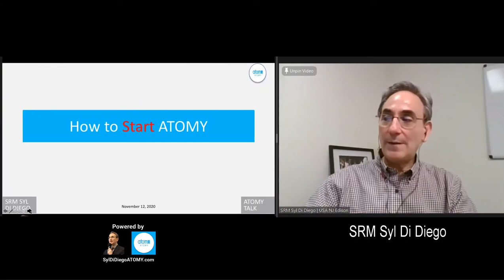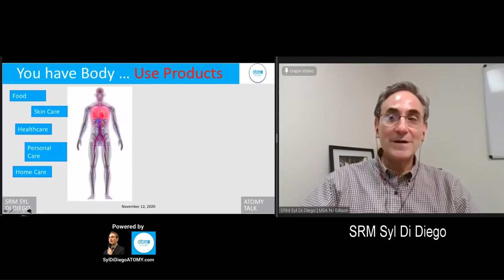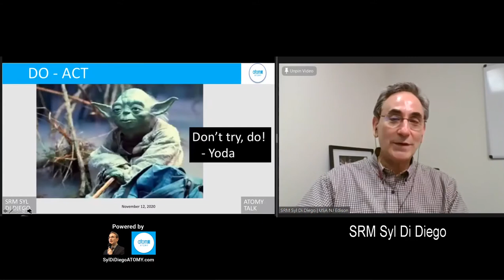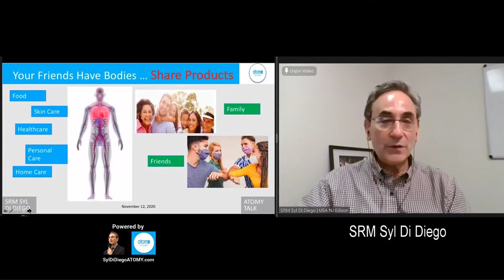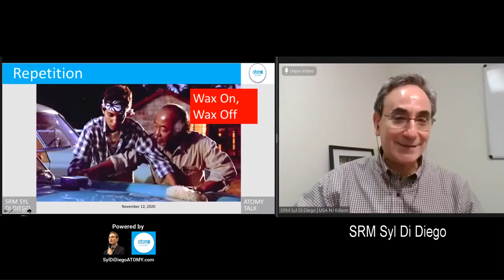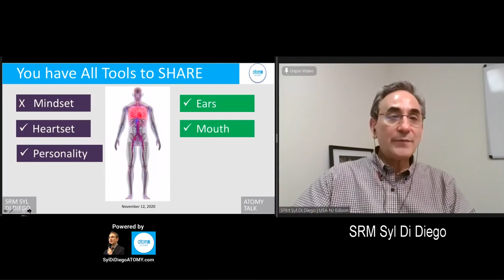How To START and DO ATOMY | SRM Syl Di Diego [9 Min]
Do you wonder how to start ATOMY? Did you know the first step is to be a voluntary regular consumer who believes in Atomy products? By sharing your personal testimonies with ATOMY products you too can help people around you who need health and beauty  solutions that ATOMY offers.

0:00 When to Take the First Step
1:05 The First Step – Switch and Use ATOMY Products
2:55 ATOMY Product Use Produces Personal Testimonies
3:28 The Second Step Is To Act and Share ATOMY Products
4:50 Repetition Is Key
6:20 You Have All the Tools/Skills Already to Share ATOMY Products

Video recorded November 12, 2020 in United States.